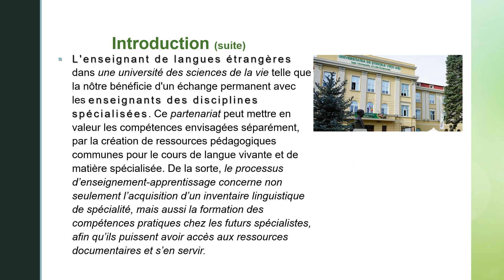An example of language teacher – science teacher cooperation for the creation of online educational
An Example Of Language Teacher – Science Teacher Cooperation For The Creation Of Online Educational Resources In University Context

By Elena PETREA and Antoanela PATRAȘ